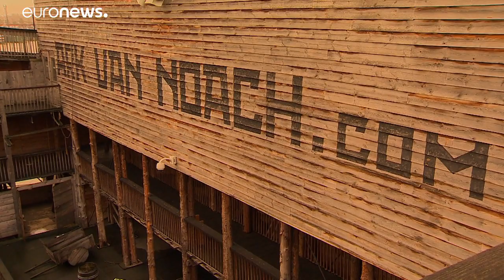Dutch man builds the Noah's Ark: when Bible shapes the debate on climate change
A Dutch carpenter reproduced the ark, by following the instructions contained in the Old Testament. He warns that there will be new floods…